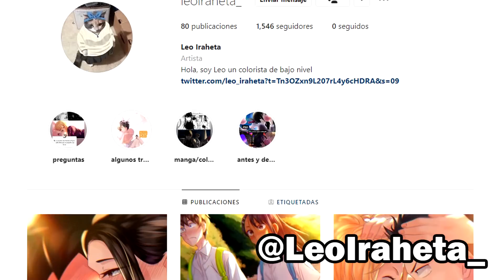💜Me ENAMORE de una CARIÑOSA que RESULTO ser MI HERMANA🤠 | Uchi Kyaba